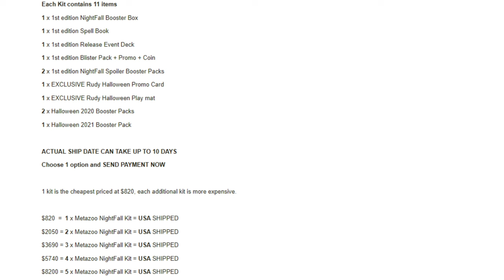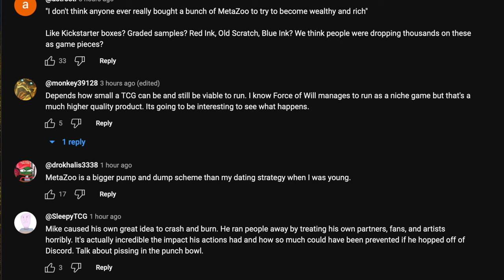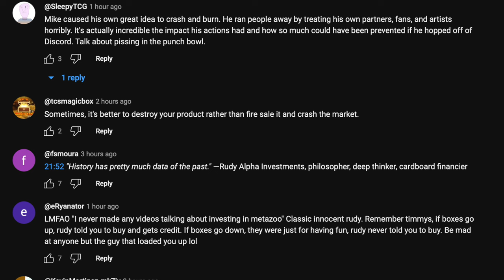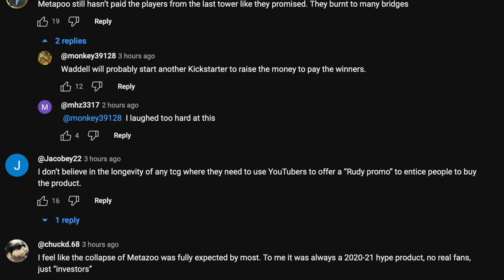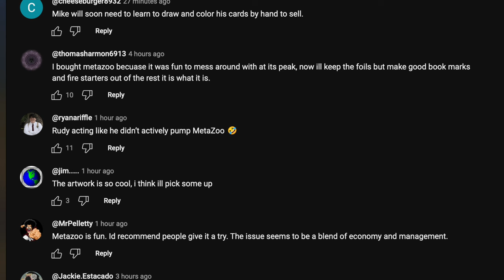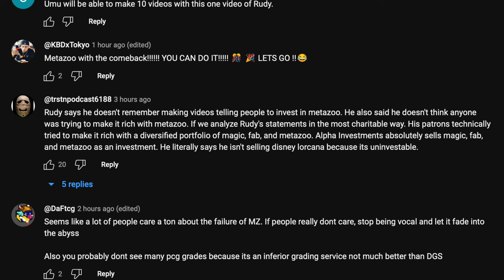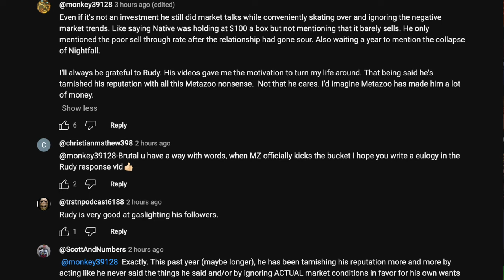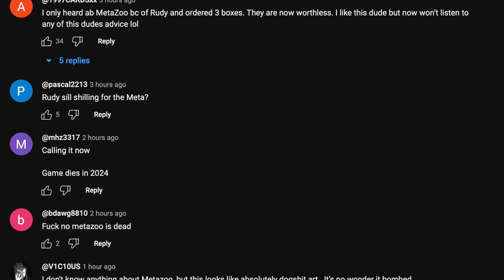Alpha Investments DID TELL Timmy to INVEST in MetaZoo Boxes at $8,200